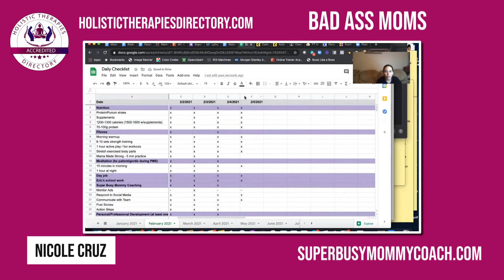Episode 23 Making New Habits Stick When It Seems Impossible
In this solo episode, Nicole shares the new habits she is currently integrating into her life, even though she initially thought it would be impossible to fit them all in.  She shares the strategies she’s using, the blocks she has hit, and the biggest mistake people make that prevents their success.

The Holistic Therapies Directory is an online content marketing suite that does all the heavy lifting for therapy practitioners. Imagine having a marketing team at your disposal without the massive monthly cost to market your holistic practice.

00:00 Introduction
05:32 Dealing with life as a mom
35:02 The Next Stage